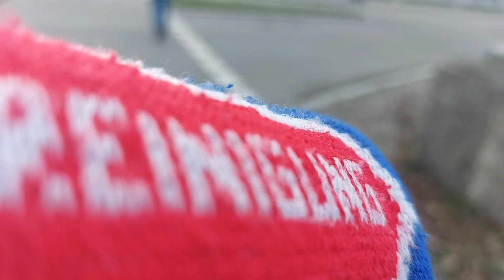LAST MINUTE! SpVgg Unterhaching vs. FC Augsburg II | 22.Spieltag, Saison 22/23 | HachingVlog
Das letzte Heimspiel vor der Winterpause!
Der FC Augsburg ist zu Gast im Alpenbauer Sportpark, Haching wird jedoch versuchen, die Tabellenführung auch in die Winterpause mit zu nehmen!
Ich wünsche euch viel Spaß bei diesem neuen HachingVlog!
LG Kubeti :)